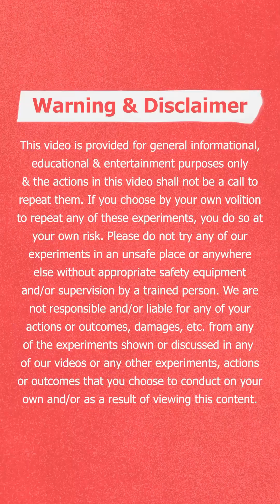What Happened to Earth’s Biggest Primates?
If this is an experiment video, the actions in this video shall not be a call to repeat them. If you choose by your own volition to repeat any of these experiments, you do so at your own risk. Please do not try any of our experiments in an unsafe place or anywhere else without appropriate safety equipment and/or supervision by a trained person. We are not responsible and/or liable for any of your actions or outcomes, damages, etc. from any of the experiments shown or discussed in any of our videos or any other experiments, actions or outcomes that you choose to conduct on your own and/or as a result of viewing this content.